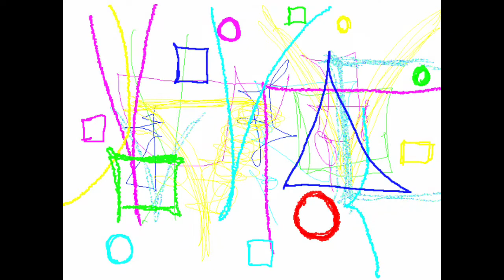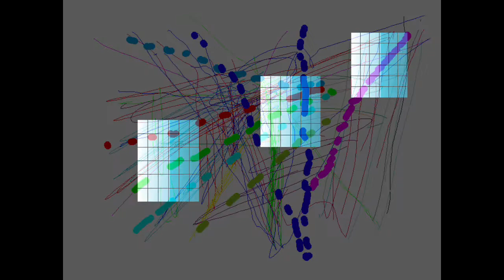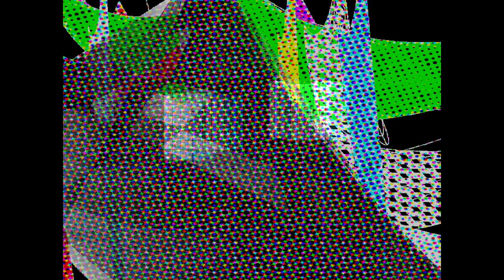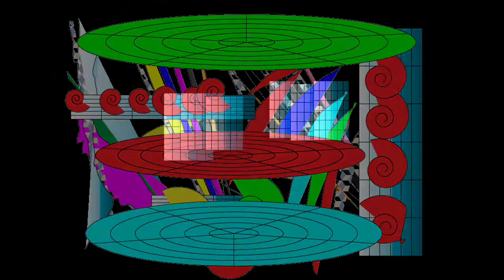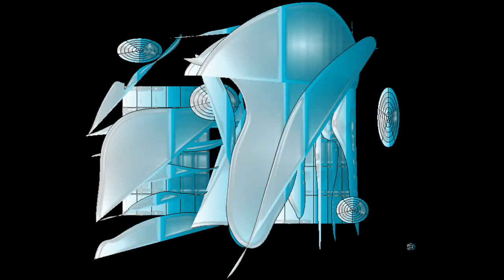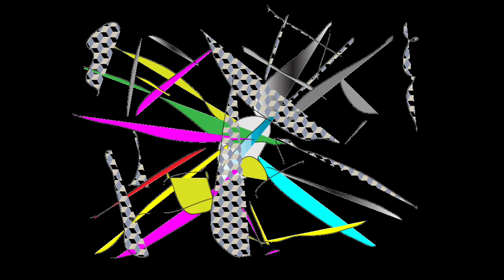FLOWER LP/Graphic Design and Music and Movie By Yoshikazu Oshiro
FLOWER LP HOLOGRAPHIC VISUAL